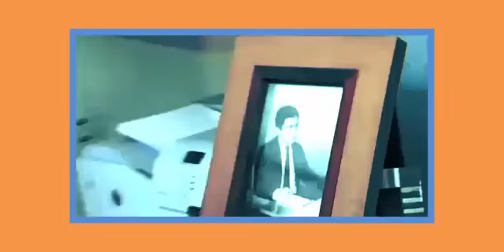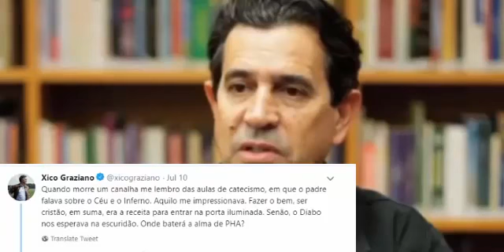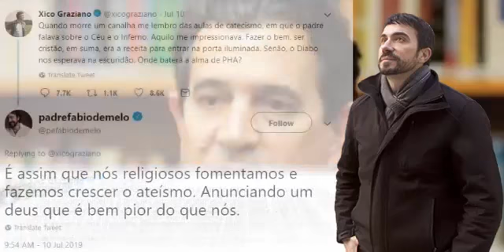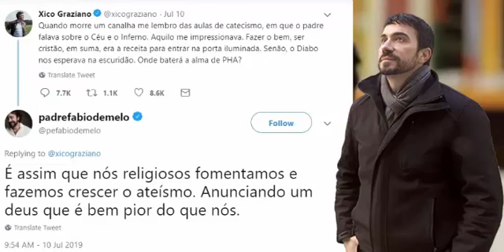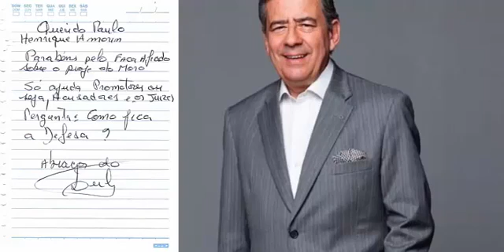Bolsonaristas comemoram a morte de Paulo Henrique Amorim